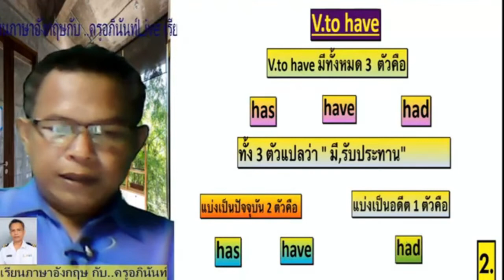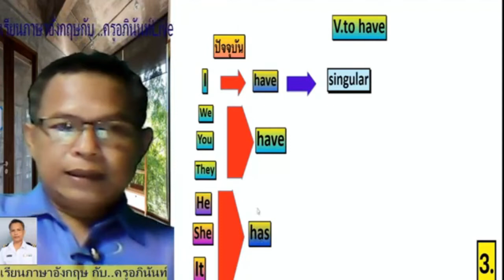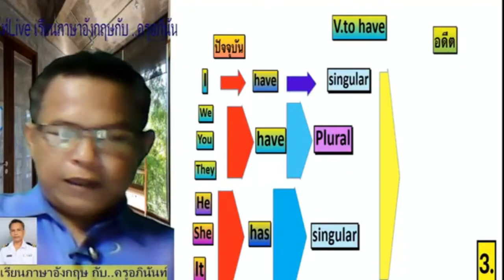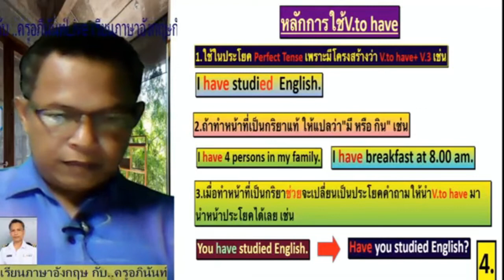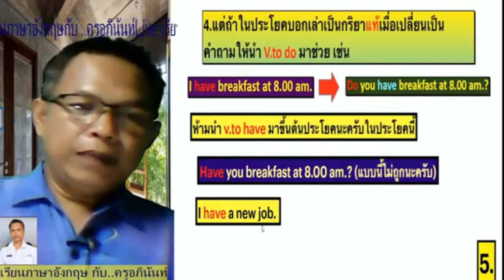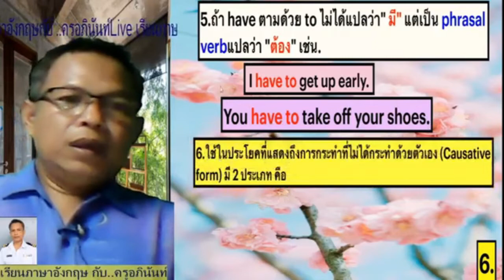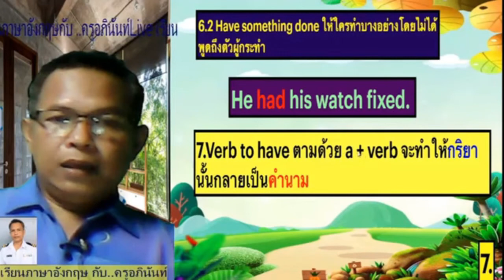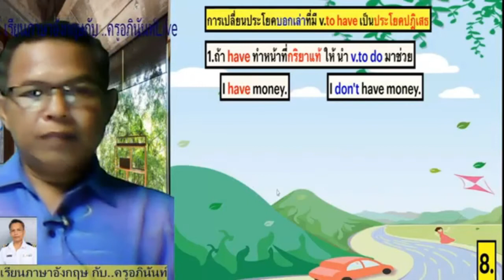หลักการใช้ Verb to have โดยครูอภินันท์ ดำสีใหม่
เป็นคลิปที่เพิ่งหัดทำ เสียง,ภาพ,เทคนิคต่างๆ ไม่ค่อยดีต้องขออภัยด้วยนะครับ.
การใช้ Verb ชนิดต่างๆ ในหลักภาษาอังกฤษ เป็นสิ่งสำคัญมาก หากท่านไม่เข้าใจหลักการใช้ Verb ชนิดต่างๆ ก็จะเปรียบเสมือนไม่รู้หลักในการแต่งประโยคภาษาอังกฤษนั่นเอง ดังนั้น Verb to have ก็เป็น verb ชนิดหนึ่งที่มีความจำเป็นมาก ท่านต้องเรียนรู้ก่อนถึงจะทำให้เรียนภาษาอังกฤษได้เข้าใจยิ่งขึ้น..ลองมาศึกษาไปกับผมสิครับ.